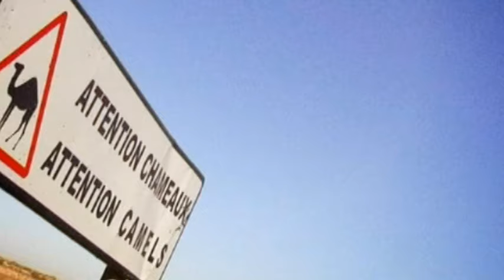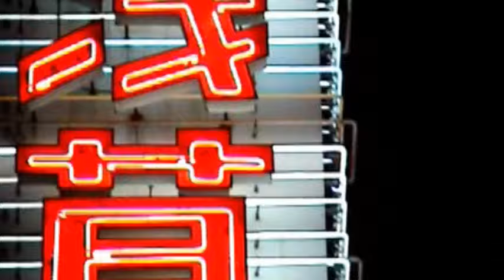Scooter - Jumping All Over The World